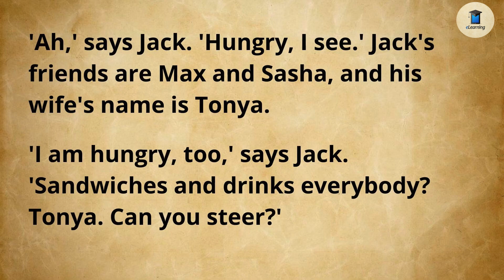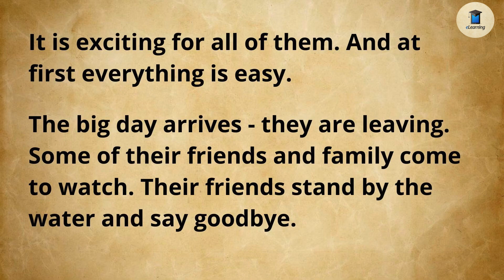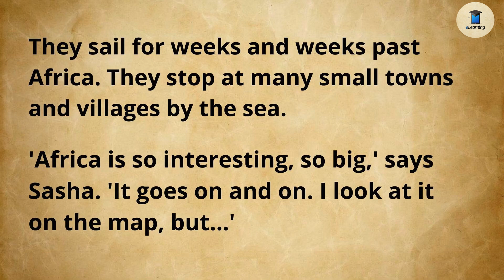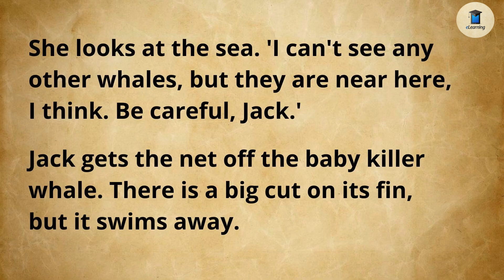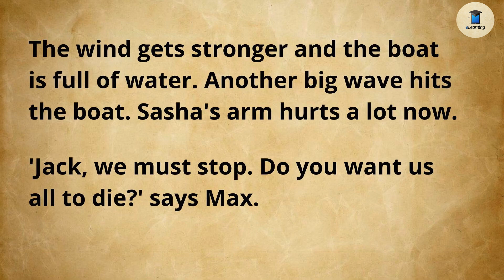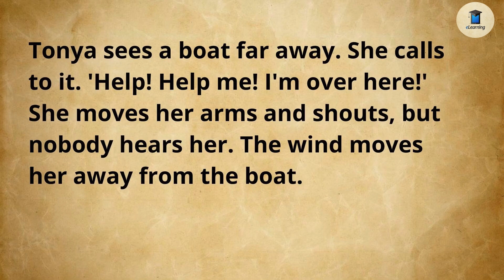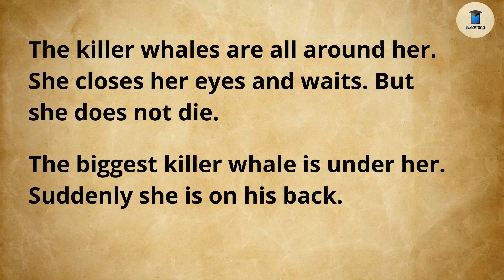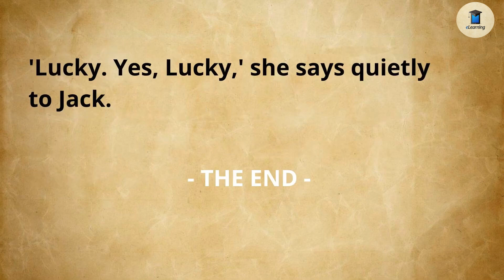Learn Through English Stories Level 1🔥| Let’s Do It: A Killer Whale | English Faster